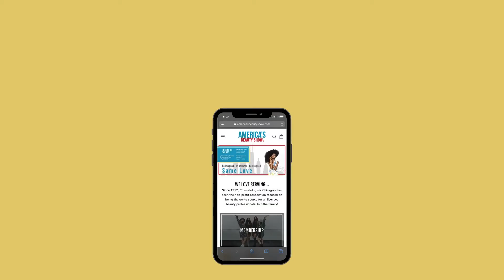Join us for America's Beauty Brunch on November 16!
Get inspired, release some stress, and join in on some girl talk!

2020 has been a YEAR. And it's not even over yet…
We all can be hard on ourselves and life can get difficult, but you are not alone. Grab a drink and meet up with your community of friends at AMERICA'S BEAUTY BRUNCH!

There will be a variety of topics concerning mental, emotional, and physical wellness. You will have an opportunity to engage virtually with our speakers to ask questions. Hosted by some great women in the beauty industry, you will be sure to love this program since it was designed specially with YOU in mind!

Join us on November 16, 2020 @ 10AM CST.